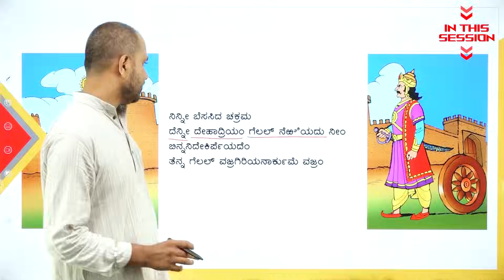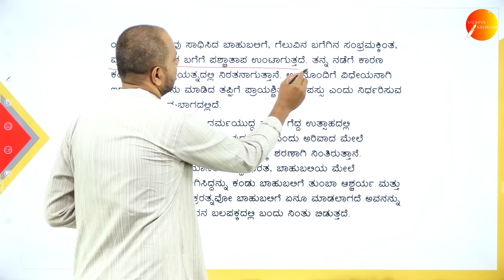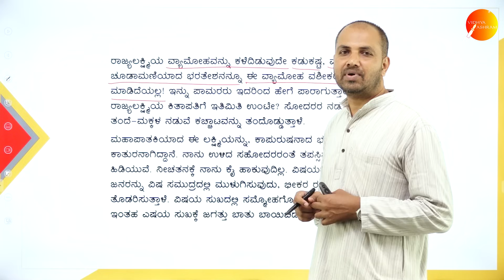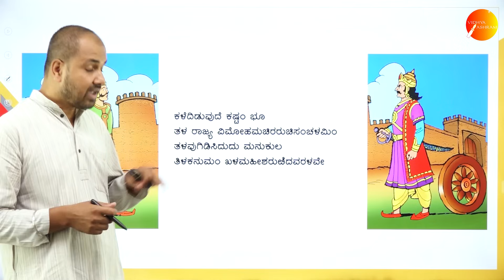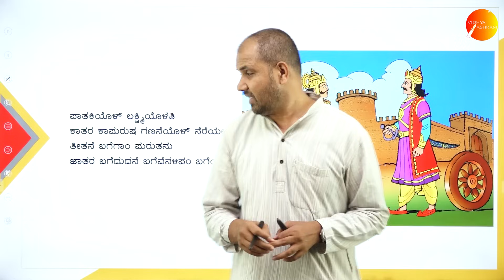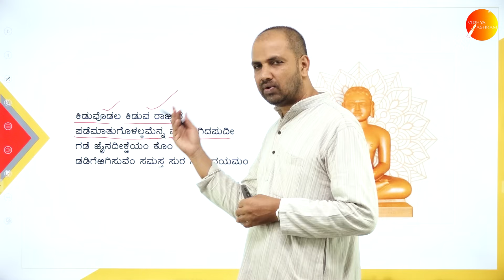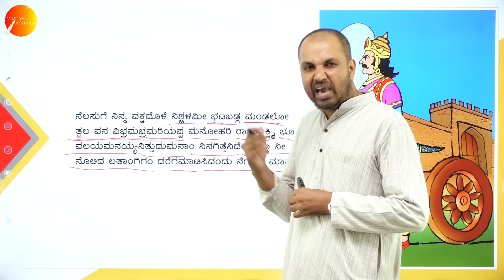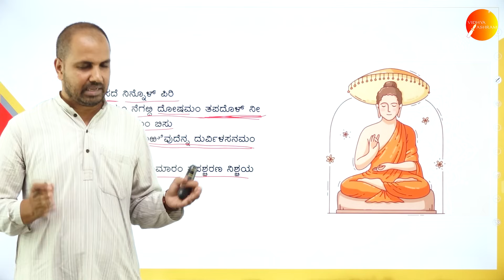DAY 08 | ಕನ್ನಡ | IV SEM | B.C.A | ತಪಶ್ಚರಣ ನಿಶ್ಚಯ ಮನನಾದಂ | L1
Course : B.C.A
Semester : IV SEM
Subject : ಕನ್ನಡ
Chapter Name : ತಪಶ್ಚರಣ ನಿಶ್ಚಯ ಮನನಾದಂ
Lecture : 1